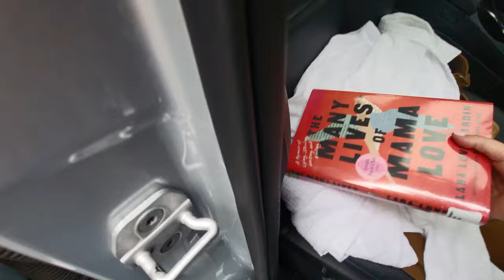What I Learned from Going from Under 100 Subscribers to Success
I learned a lot after about six weeks on YouTube with under 200 subscribers. I'm making changes to my creation process by trying to shorten the amount of time it takes, increase quality AND quantity of my videos. This is a learning journey and doing periodic checkins on what is working and what is not is important.

📘 Chapters:
00:00 Introduction
02:02 Change #1
03:26 Change #2
05:48 Change #3
08:14 Library!

Just Normal / Too Lucky

Books I highly recommend for your midlife growth journey
Finding Your Own North Star - Martha Beck
The Untethered Soul - Michael Singer
Untamed - Glennon Doyle